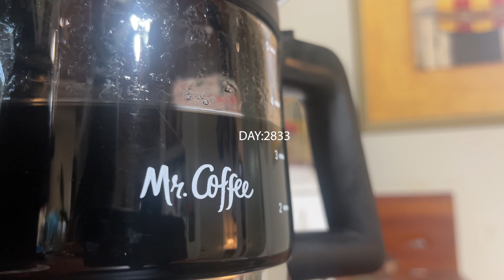DAY 2833: Fitting It All In